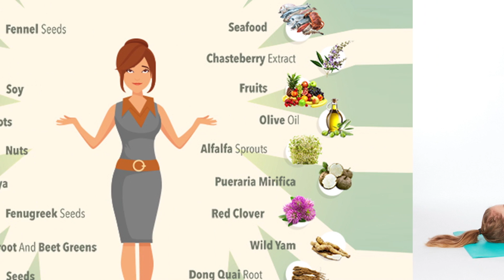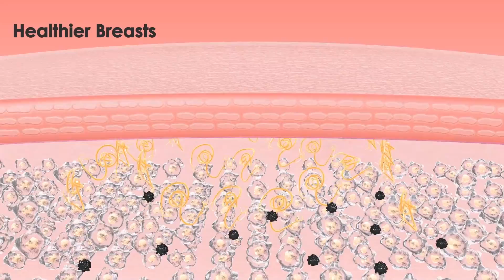Enhance & Tone Breasts Naturally | Breast Care Tips for Women | Keya Seth Aromatherapy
Be it puberty, pregnancy, or menopause, a woman’s body goes through massive changes throughout her life, sometimes impacting the outward appearance. And there’s no harm in using a breast massage oil that can hold the original shape or can make better transformations.

Keya Seth Aromatherapy Lady Care, a therapeutic-grade Essential Oil Blend, is regarded as one of the dependable massage oils for enhancing, toning, firming, and uplifting breasts that supplies oxygen to the tissues, restores blood circulation, and eventually, makes the breasts firmer.